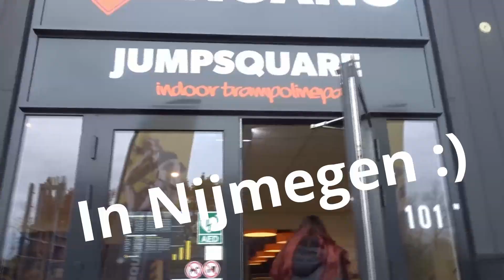Jumpsquare Nijmegen | Aiden & Olivier | Trampolinepark | Lekker springen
Hey allemaal,

Leuk dat je weer kijkt naar mijn nieuwe video. In deze video ga ik samen met Aiden naar het trampolinepark: Jumpsquare in Nijmegen. Aiden heeft mij dit als cadeau voor mijn verjaardag gegeven (8 november was ik namelijk jarig ;)). Het was super leuk en het is zeker een aanrader voor als je iets leuks wil doen en het is buiten slecht weer.

Groetjes Olivier